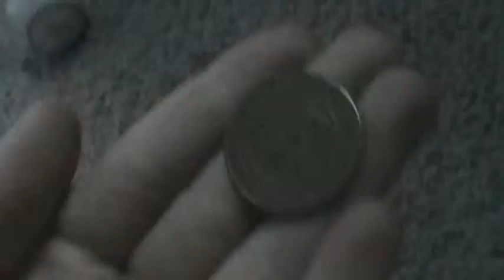battle for coke island wur piken teams pt 3